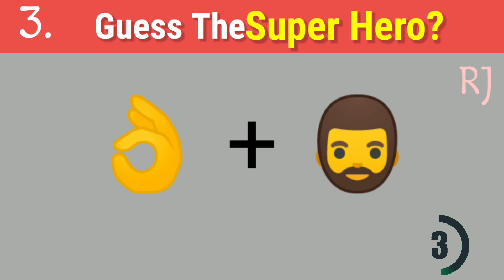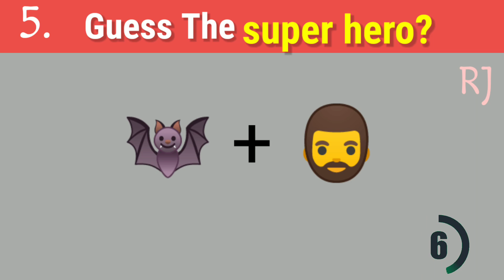Guess The Super Hero By Emoji?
You have to guess a Super Hero based on the emojis shown within 10 seconds!

happy!!😍😍😍